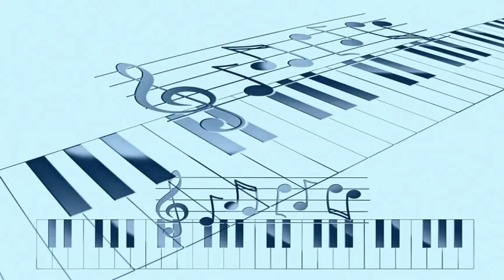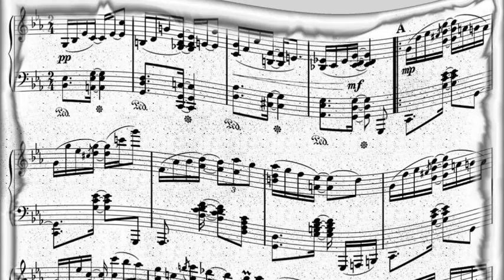Max Roach Quintet - Baby Sis Pt. 1& 2